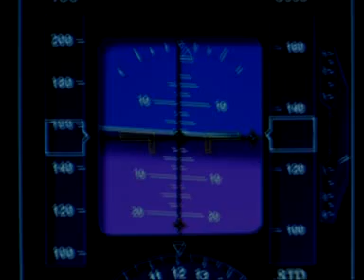Air France 447 (The Mortal Secret)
Music and video produced, edited, composed by: Axone Productions

Story by: Gary Halfton

Written and designed by: Tibor Ölveti - Dj.Ölvety
Directed, music by: Yr. Robert Lalkovits - Axone

Video Genre: Terramystical thriller film productions
Music Genre: Psycho Ambient, Movie & Soundtrack

Release date: 2009 (USA and Hungary)

Note:

Memorial for Air France flight victims...
Base theme: Airplane incident

Plot: This is a top-secret movie about Air France 447. It is containing the mystery and decoding both the movie. Passengers of the aircraft were killed outright. More extraordinary constituent coincided both in the accident , and in the murderous attempt. Not be confirmed with manifest document to weird events.

Other descriptions about Air France Flight 447:

Air France Flight 447 was a scheduled commercial flight from Rio de Janeiro, Brazil, to Paris, France, that crashed on 1 June 2009 over the Atlantic Ocean with the presumed loss of all 216 passengers and 12 crew members onboard.

The aircraft, an Air France Airbus A330-200, took off on 31 May 2009 at 19:03 local time (22:03 UTC). The last contact with the crew was a routine message to Brazilian air traffic controllers at 01:33 UTC, as the aircraft approached the edge of Brazilian radar surveillance over the Atlantic Ocean, en-route to Senegalese-controlled airspace off the coast of West Africa. Forty minutes later, a four-minute-long series of automatic radio messages was received from the plane, indicating numerous problems and warnings. The exact meanings of these messages are still under investigation, but the aircraft is believed to have been lost shortly after it sent the automated messages. After the aircraft failed to contact air traffic control on either continent, a search and rescue operation was initiated.